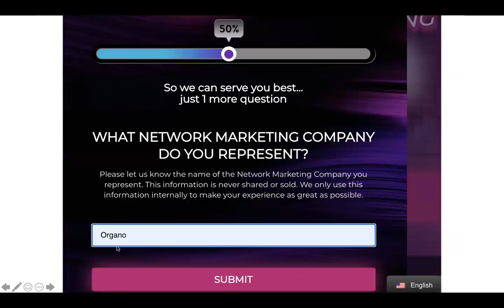4 29 21 Frazer Strangers to Friends to Family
Turn Strangers into Friends and Friends into